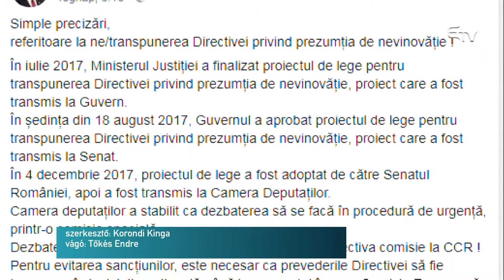Sérül az ártatlanság vélelme – Erdélyi Magyar Televízió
Romániának bele kell foglalnia jogrendjébe az ártatlanság vélelméről szóló európai uniós irányelvet – figyelmeztetett egy vasárnapi Facebook-bejegyzésben az igazságügyi miniszter.